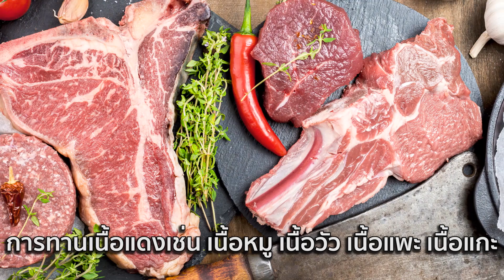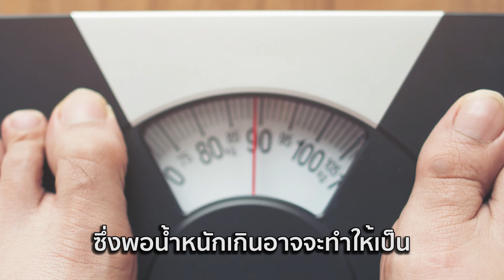คำถามที่อยากรู้เมื่อเป็นมะเร็ง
เมื่อเป็นมะเร็ง มีหลายคำถามที่วนอยู่ในความคิด หรือ บางทีคิดไม่ออกว่าจะถามคุณหมอว่าอะไร หรือจะหาข้อมูลอะไร วันนี้หมอมาลิสต์คำถามที่ถามกันบ่อยๆ และเป็นคำถามที่ทุกคนที่ไม่สบายควรได้รับคำตอบนะคะ

หมอซัง พญ พจนา จิตตวัฒนรัตน์